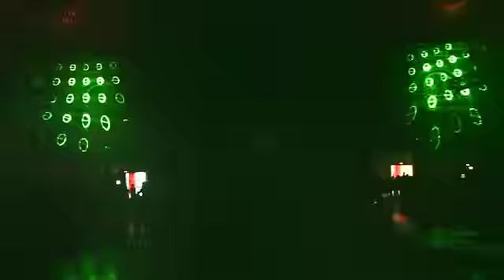лазерное шоу KES BASKET superfinal Ekaterinburg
суперфинал школьной
баскетбольной лиги КЭС Баскет в Екатеринбурге

Laser show by DREAM LASER
develop-manager - Oleg Boyarkin
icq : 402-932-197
Skype : olegyoda

Show Makers:
3D Artist - Eugene Siroezhkin
3D Artist - Vitaly Prokhorov
Video Editing - Daria Petrunina